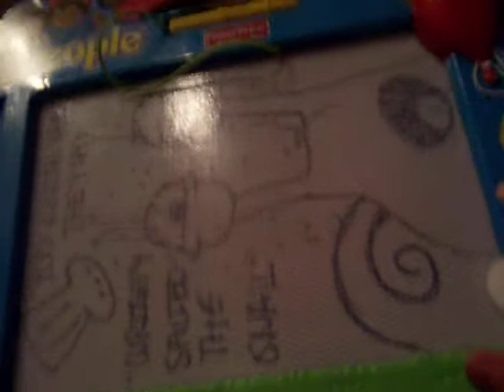planet of weed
me and cedie singing "the planet of weed" by fountains of wayne